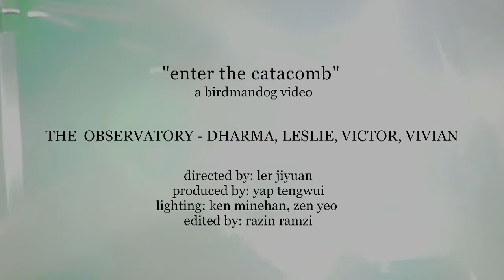Enter the Catacomb: Ends to no Means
a  birdmandog thing

Produced by: Yap
Directed by: Ler
Camera: Ken, Razin, Shawn, Zen, Ler
Lighting: Ken, Zen, Jason
Projector Art: Jun
Edited by: Razin
Additional Help: Wendy, Tim, Harvon

All music performed live by The Observatory
Recorded and Mixed by Justin Seah